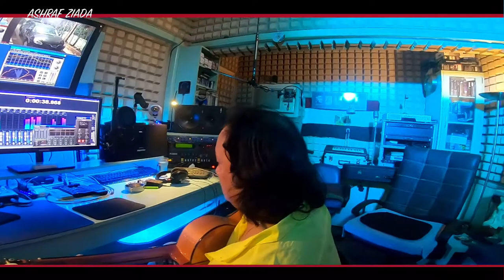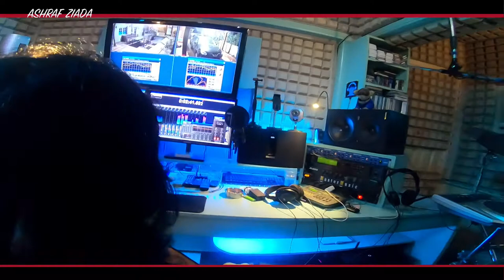Flamenco Guitar - Sevelia Music by Ashraf Ziada 2020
SEVELIA MUSIC BY ASHRAF ZIADA 2020
Sharm el sheikh red sea Moscow CHARISMA - NEW ALBUM 2020 MUSIC BY ASHRAF ZIADA

Musician Partner
- Yasser Farouq - Strings Tracks ( Street Dance - Charisma )
- Tarek Hassan - Solo Guitar ( Street Dance )
- Dr Shafik Flute ( Sevelia )
- Yasser El Beltagy Lyrics ( Zekra )
Ashraf Ziada  (Original Music Video)